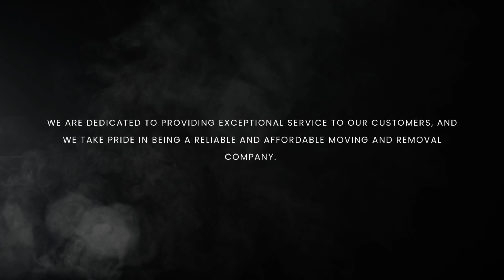Welcome to NY Corp Logistics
Welcome to NY Corp Logistics, your one-stop solution for all your moving and removal needs.
Our expert team offers a wide range of services, including:
Local & Long-distance Moving
Residential & Commercial Moving
Office Moving
Junk Removal
Demolition
Furniture Assembly
Debris Removal
Waste Management
Appliance Removal
Christmas Tree Removal
Cleanouts
Handyman Services
We are dedicated to providing exceptional service to our customers, and we take pride in being a reliable and affordable moving and removal company. Let NY Corp Logistics take care of all your moving and removal needs.